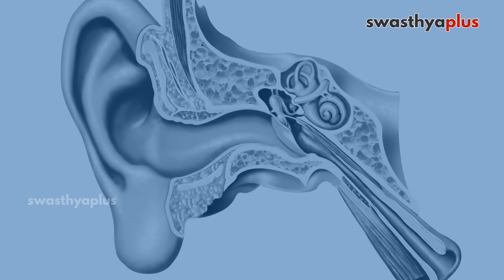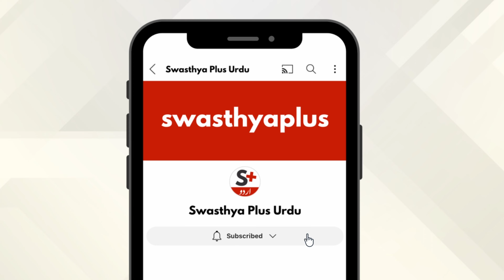اوٹومائکوسس کیا ہے؟ | What is Otomycosis? in Urdu | Symptoms & Treatment | Dr Rehan Mehmood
اوٹومائیکوسس کان کا انفیکشن ہے جو کہ قارض سے ہوتا ہے، عام طور پر ایسپرجلس اور کینڈیڈا کی وجہ سے۔انفیکشن عام طور پر بیرونی کان کی نالی کو متاثر کرتا ہے۔ ایکزیما، چنبل یا الرجی والے افراد کو فنگل انفیکشن ہونے کا زیادہ امکان ہوتا ہے۔ کان میں درد اور خارج ہونے والے مادہ اوٹومائکوسس کی علامات ہیں۔ آئیے اس کی پیچیدگیوں اور  علاج کے بارے میں جانتے ہیں ڈاکٹر ریحان محمود سے ۔

اس ویڈیو میں ہے

اوٹومائکوسس کیا ہے؟ (0:00)
فنگل انفیکشن کی علامات (1:06)
کیا کریں، کیا نہ کریں؟ (1:31)
کان میں انفیکشن کا علاج (2:21)
کیا پیچیدگیاں ہو سکتی ہیں؟ (2:50)
کیسے کریں روک تھام؟ (3:15)

Otomycosis is a fungal infection of the external auditory canal, which is the ear canal leading from the external ear to the eardrum. Symptoms of otomycosis may include itching, ear pain, hearing loss, ear discharge, and a feeling of fullness in the ear. How to Treat Otomycosis? What are the complications of Otomycosis? Let’s know from Dr Rehan Mehmood, an ENT specialist.

What is Otomycosis? in Urdu (0:00)
Symptoms of Otomycosis, in Urdu (1:06)
What to do & what not in Otomycosis? in Urdu (1:31)
Treatment of Otomycosis, in Urdu (2:21)
Complications of Otomycosis, in Urdu (2:50)
Prevention of Otomycosis, in Urdu (3:15)

سواستھیہ پلس نیٹورک اپنے ناظرین کو علاج کا مشورہ فراہم نہیں کرتا ہے۔ سواستھیہ پلس نیٹ ورک پر دستیاب ویڈیوز/مواد صرف معلوماتی مقاصد کے لیے ہیں، اور یہ صحت کے شعبے میں ڈاکٹر/ اور صحت سے جڑے ماہرین کے فیصلے کا متبادل نہیں ہے۔ اپنی صحت سے متعلق معاملات کے لیے ہمیشہ کسی مستند ہیلتھ پروفیشنل سے ہی رجوع کریں۔

Swasthya Plus Urdu is an emerging destination serving you with Health Tipsin Urdu on health, hygiene, nutrition, lifestyle, and more!